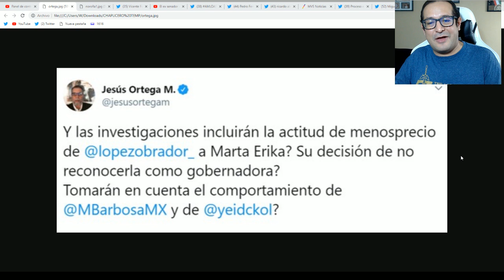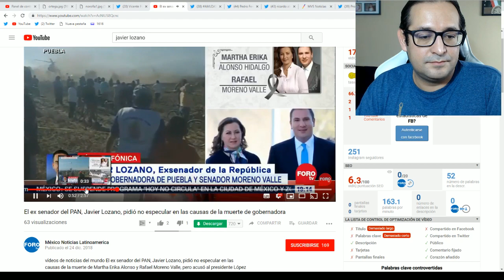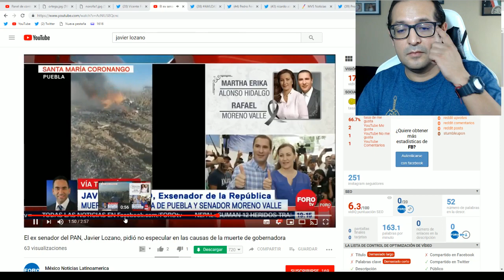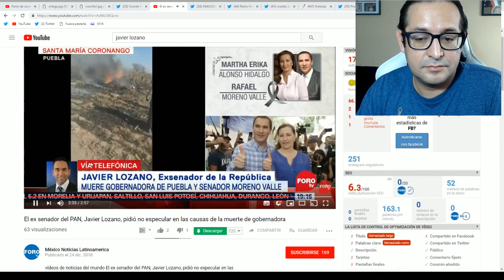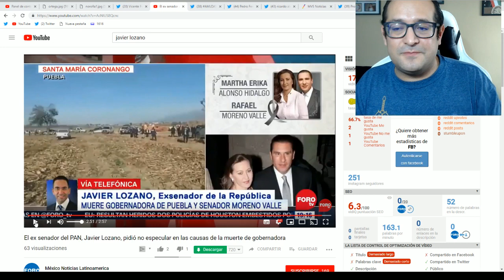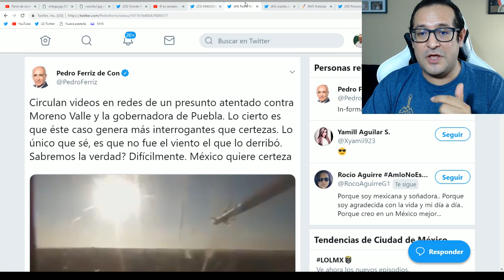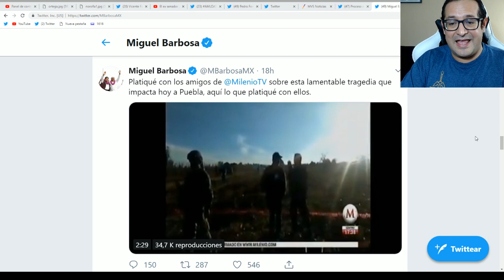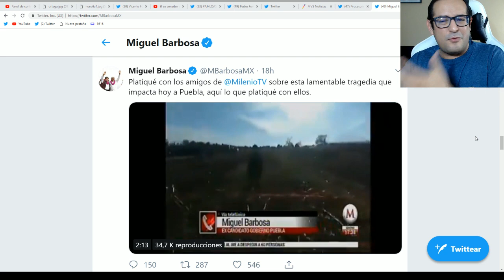Insólita mezquindad de panistas que lucran con tragedia en Puebla para pegarle a AMLO